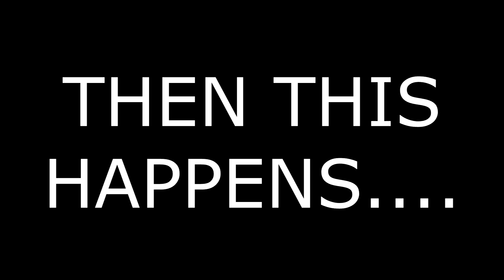WATCHING THIS WILL CHANGE YOUR LIFE!! (This is for the FUTURE........)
LET THEM NEW GENERATIONS KNOW..!!
Kinda fun vlog but saved the best for last!!